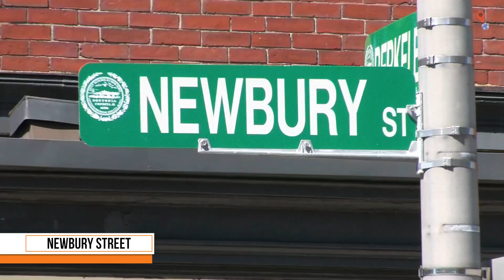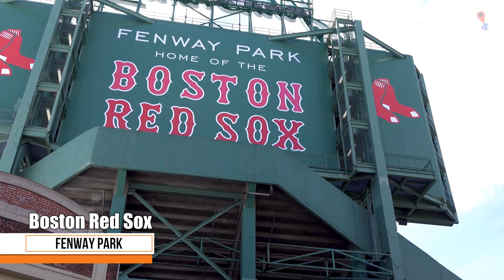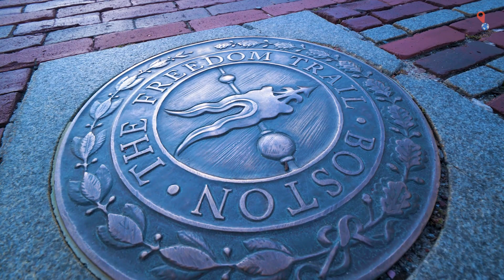Your Guide To Visiting BOSTON | Travel Video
Boston Travel Guide.  Travel to  Boston, the capital of Massachusetts, it's a city rich in history, culture, and natural beauty. Founded in 1630, it is one of the oldest cities in the United States and boasts a rich heritage reflected in its many historic landmarks and world-renowned universities.

One of the most iconic landmarks in Boston is the Freedom Trail, a 2.5-mile-long walking trail that takes visitors past 16 historical sites, including the Massachusetts State House, Paul Revere's House, and the USS Constitution Museum. Along the way, visitors can also stop by the famous Boston Common, the oldest public park in the United States, which has served as a gathering place for the city's residents for over 350 years.
For history buffs, the Boston Tea Party Museum is a must-see destination. The museum provides an interactive and immersive experience that brings the famous event to life and gives visitors a deeper understanding of the American Revolution.

For sports fans, Boston is home to some of the most famous teams in the country, including the Boston Red Sox and the Boston Bruins. Fenway Park, home of the Red Sox, is one of the oldest and most historic baseball stadiums in the country, and the TD Garden, home of the Bruins, is a state-of-the-art arena that is sure to impress any sports enthusiast.

For those interested in the arts, Boston is home to a thriving arts scene. The Museum of Fine Arts is home to an impressive collection of art from around the world, including works by Monet, Van Gogh, and Rembrandt. The Boston Symphony Orchestra is one of the most renowned orchestras in the world and performs at Symphony Hall, considered one of the best concert halls in the world for its acoustics.

For those looking to do some shopping, Newbury Street is a must-see destination. The street is lined with high-end boutiques, antique shops, and trendy cafes.

Lastly, Boston is also known for its fantastic seafood, with a wide range of seafood restaurants and seafood shacks serving up delicious local favorites such as clam chowder and lobster rolls.

Overall, Boston is a city that offers something for everyone, from its rich history and cultural attractions to its world-class sports teams and thriving arts scene. Whether you're interested in history, sports, the arts, or just looking for a fun and exciting vacation destination, Boston is the perfect place to visit.

✈️Travelex has been protecting travelers for over 25 years, so they know how to help them if the unexpected happens. It is backed by award-winning customer service and technology, which means you get the care you need, when you need it.

✈️ Hopper is the #1 most downloaded travel app in North America - helping over 100 million travelers find and secure the best prices on flights, hotels, homes and car rentals, each and every time they book their trips.  Save an average of $65 just for using the app!  ✈️

All the best travel spots on one planet!

WATCH
Travel down south to another city rich with history and culture.  Not to mention Mardi Gras, the jazz and Cajun food!  Its New Orleans!